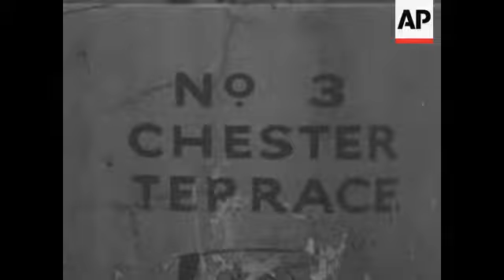PROFUMO BACK - NO SOUND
Profumo's house. press waiting Major Philip Profumo enters house. Policemen. Major Profumo talks to press. Leaves in car.